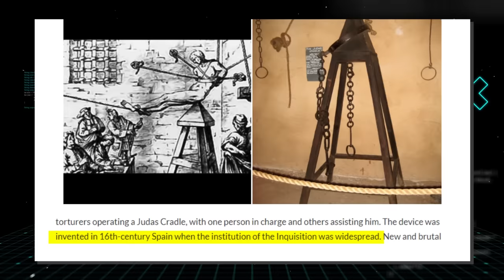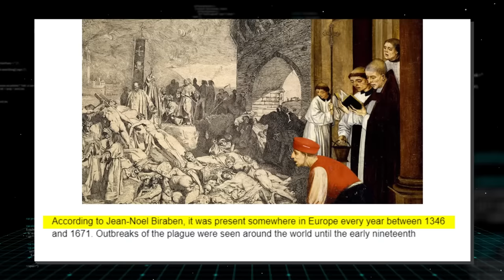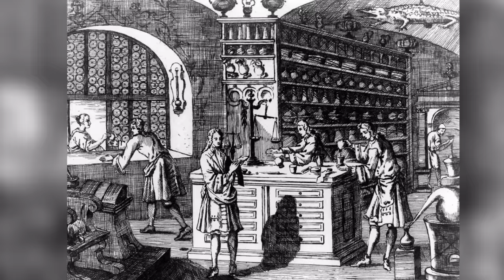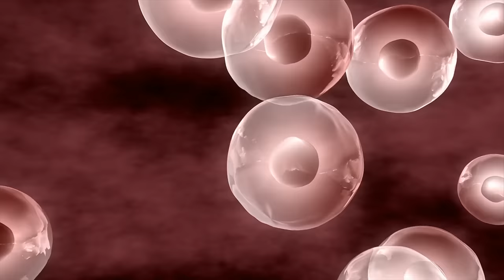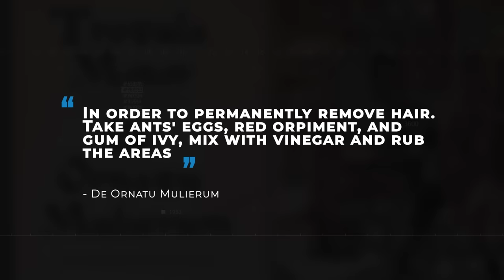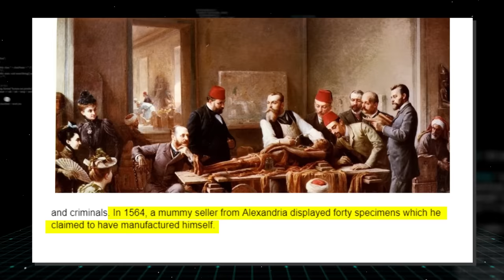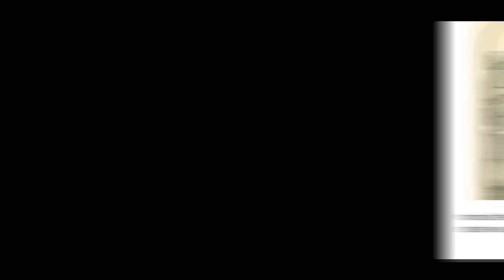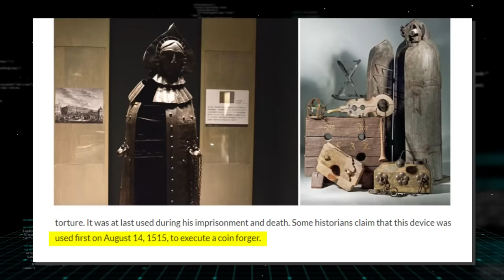10 True Stories From The Dark Ages